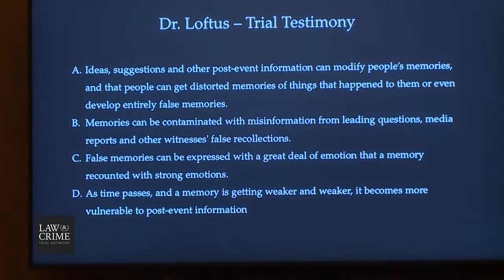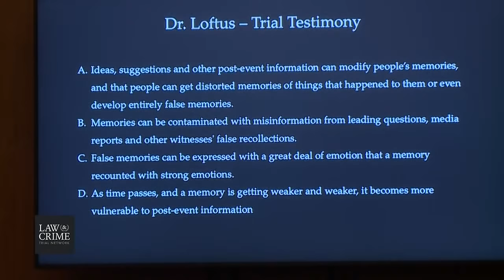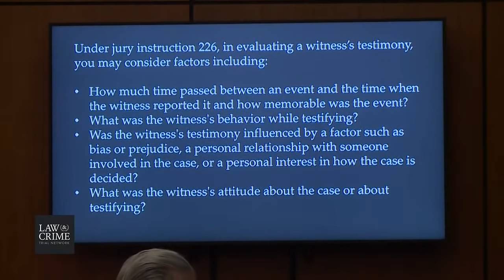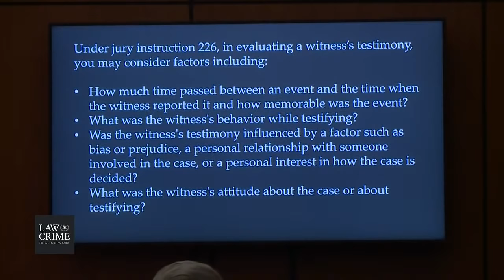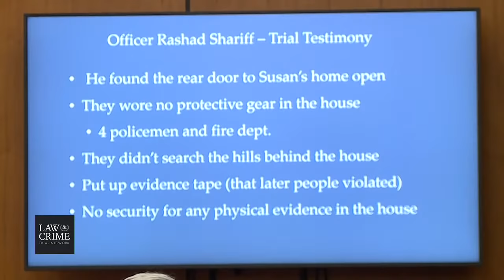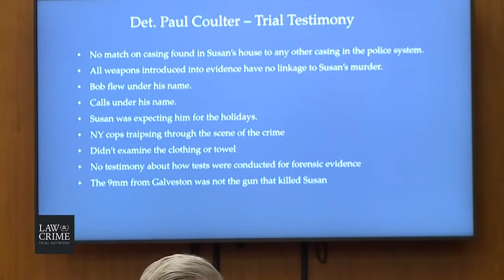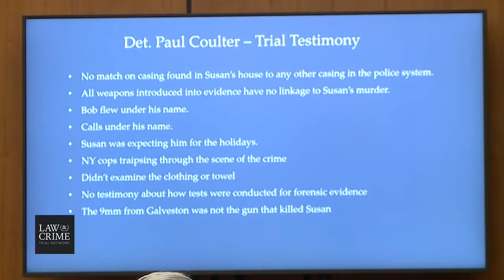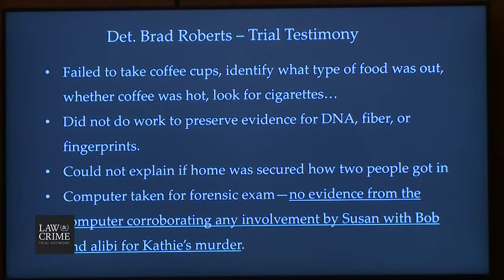CA v.Robert Durst Murder Trial Day 57 - Defense Closing Argument Given By David Chesnoff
LIVE COVERAGE: Closing Arguments in Robert Durst on Trial For The Murder of Friend Susan Berman